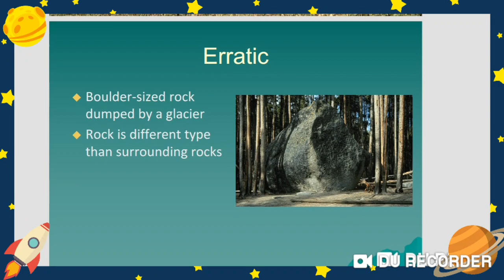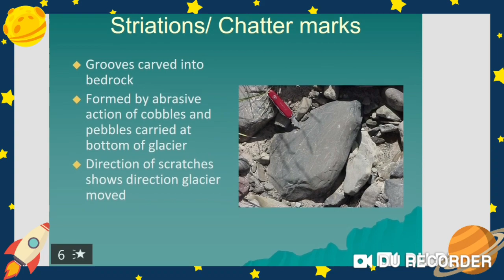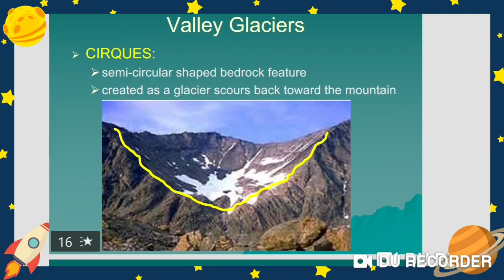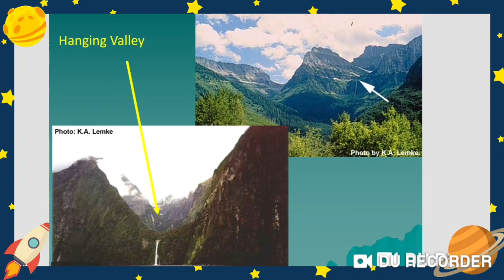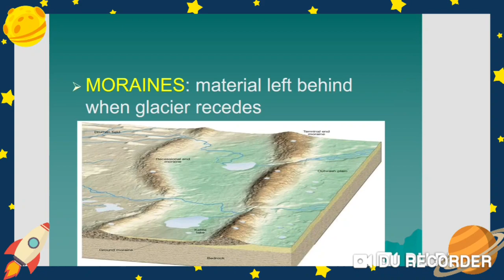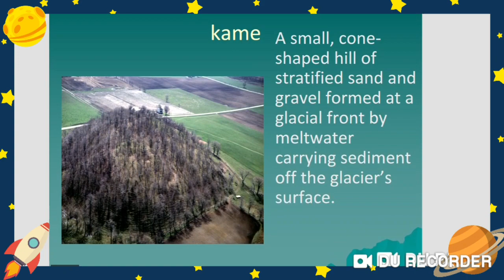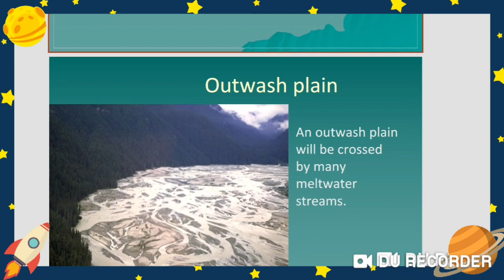GLACIAL LANDFORMS {Images}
This videos Contains different types of landforms formed by the depositional and erosional process of galcial.